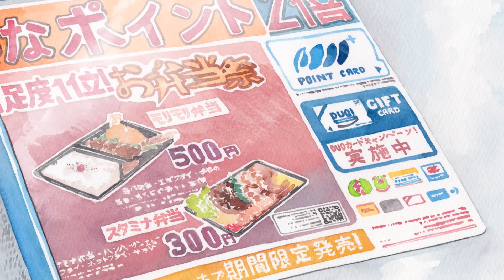[NanoKarrin] Dajesz, Karolina! / Susume, Karolina !『POLISH』Karolina Styczyńska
Polski fandub すすめ、カロリーナ - Dajesz, Karolina!

Słowo od reżysera:
Tym razem coś z nieco innej beczki niż zazwyczaj, przynajmniej dla mnie. Prosta i spokojna opowieść, dzięki której robi się trochę cieplej na sercu :)

Karolina Styczyńska to pierwsza niejapońska profesjonalistka w historii gry shougi. Zyskała sporą popularność w Japonii, czego efektem jest między innymi ten film.

Film opowiada pokrótce historię Karoliny, ważne dla niej miejsca, stosunek do shougi, a nawet oddaje charakterystyczne gesty i zachowania. Przy okazji reklamuje także markę CalorieMate ze względu na zbieżność nazwy z imieniem Karolina.

OBSADA:
Karolina: Taola

EKIPA PROJEKTU:
Reżyseria: nouwak & Pchełka
Dialogi: Pchełka
Udźwiękowienie: nouwak
Publikacja: KaraKopiara, Hikari